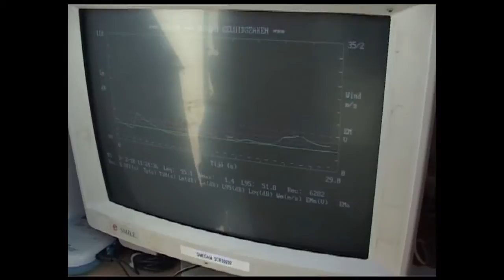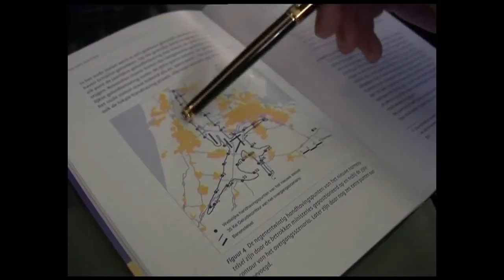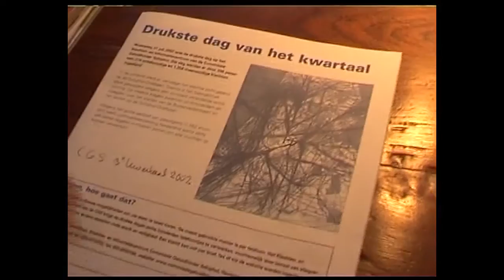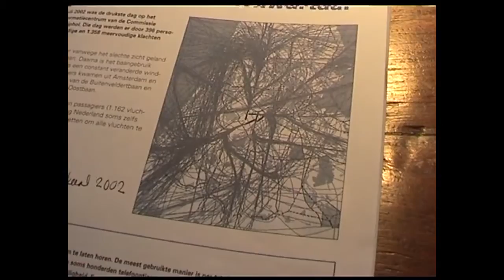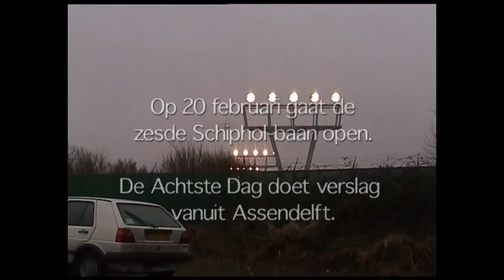Schipholterreur 1 (meten is weten)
De geluidsoverlast van Schiphol neemt bizarre vormen aan, zo ondervindt David. Een reportage voor De Achtste Dag/ Humanistische Omroep uit 2003. David verliet Amsterdam nog geen half jaar na deze reportage